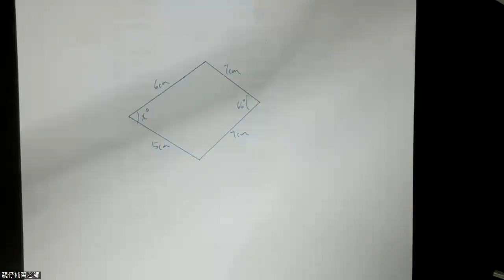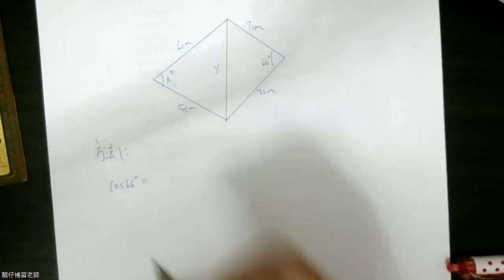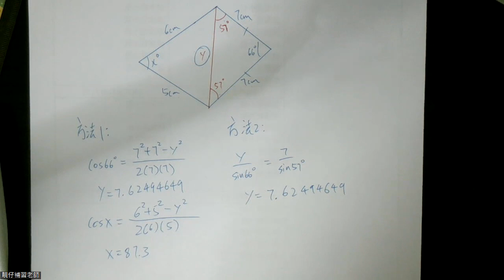解答同學問數~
Dse完整課程邊度有得睇? 6分鐘幫你Check清楚哂六年中學生涯嘅課題!